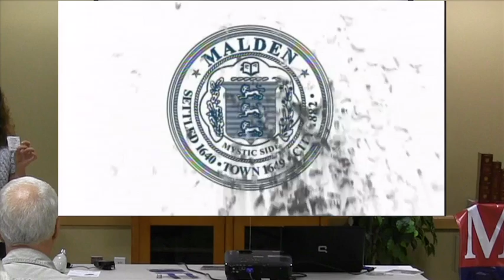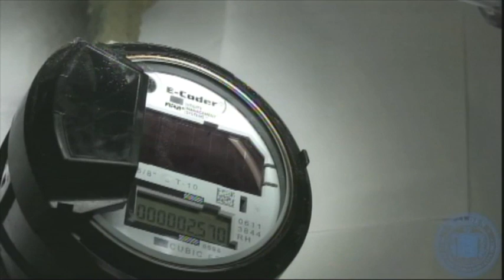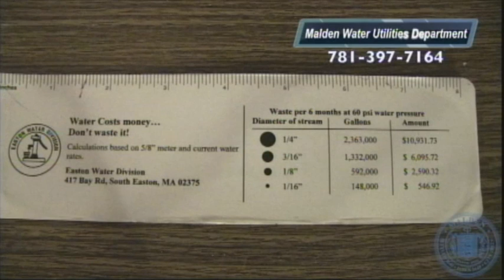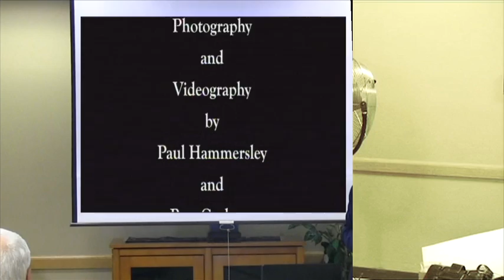ASHIANA VIDEOS # 2081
Part-2
SAVE WATER, SAVE MONEY
WATER CONSERVATION PRESENTATION
We apologize for the background sound from the Air Condition.
This video was taped at
Milano Senior Center Melrose, M.A.